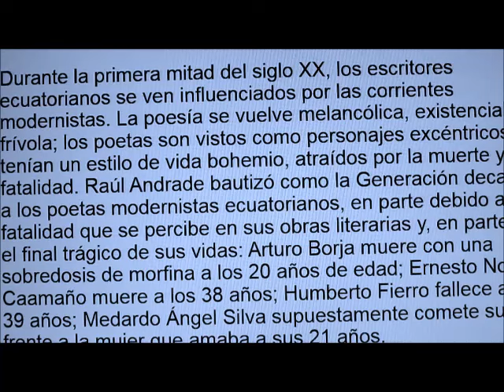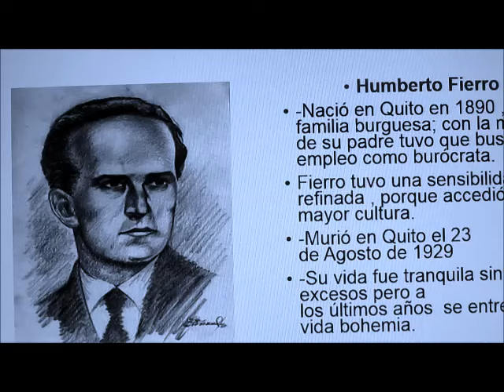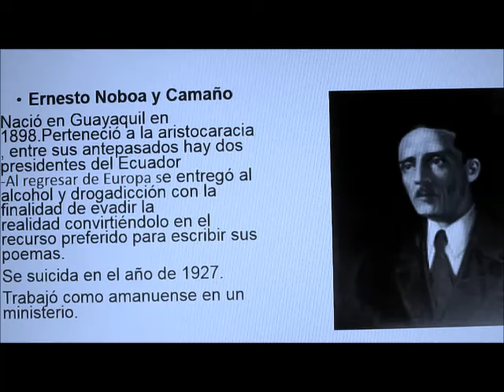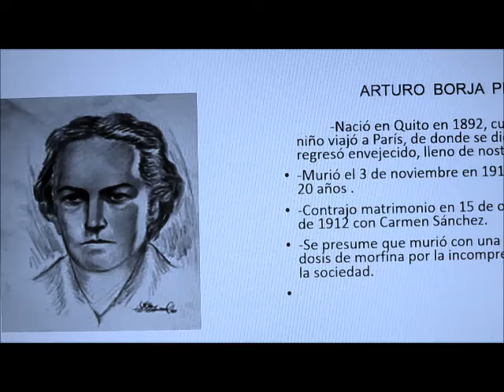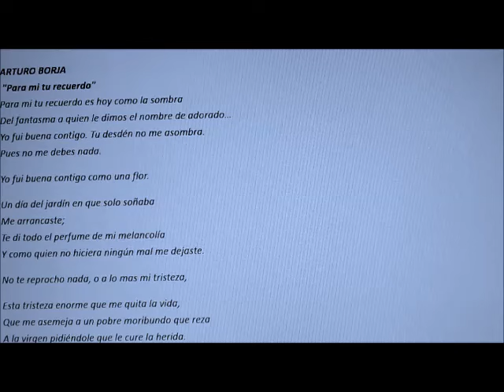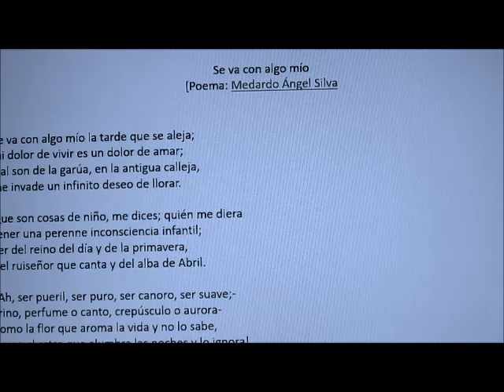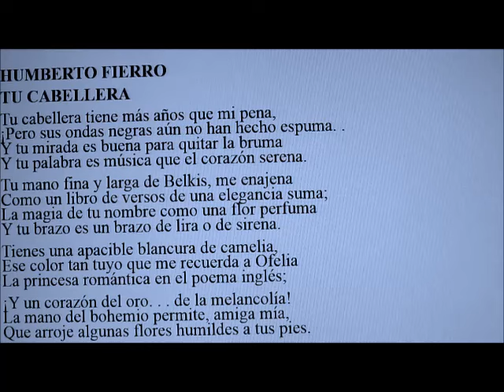LA GENERACIÓN DECAPITADA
LIC. JORGE CASTILLO
COLEGIO "FEDERICO ENGELS"